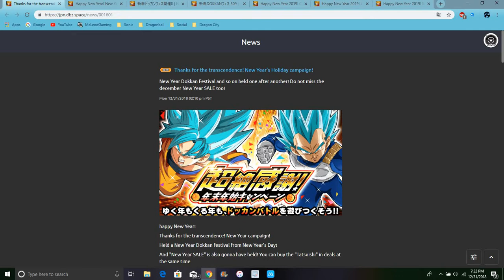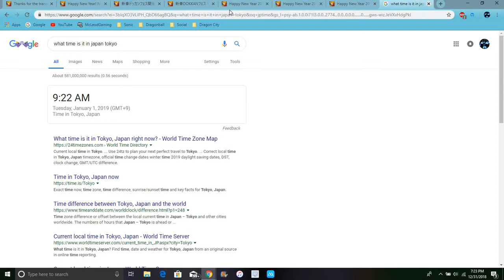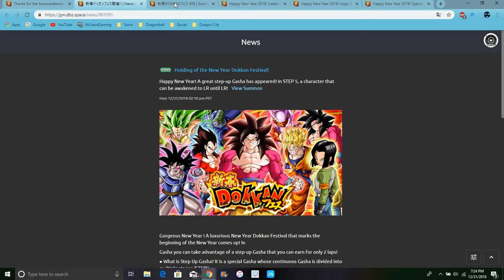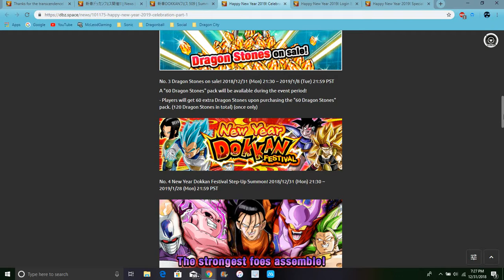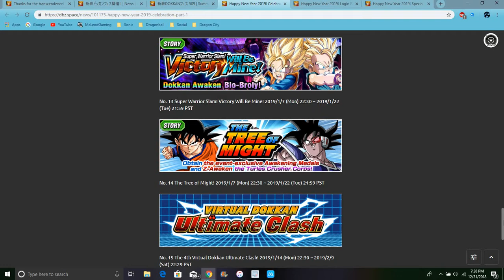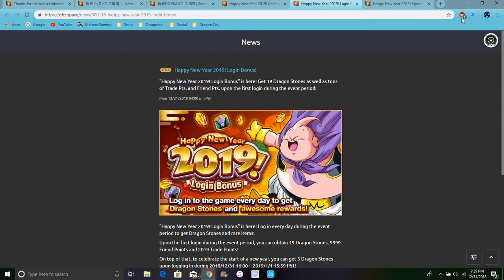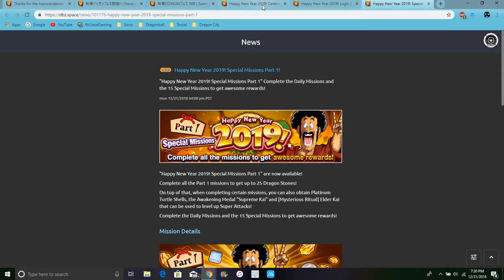LR HYPENESS BANNERS IN DOKKAN New Years Campaign For JP & Global DBZ Dokkan Battle